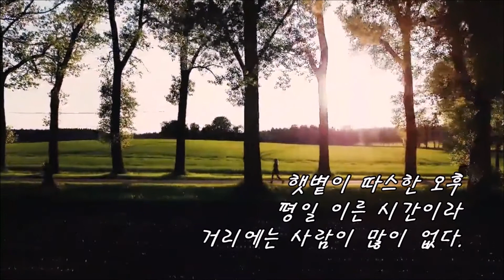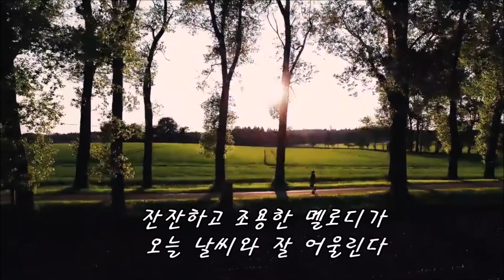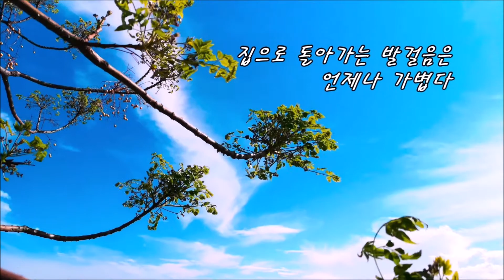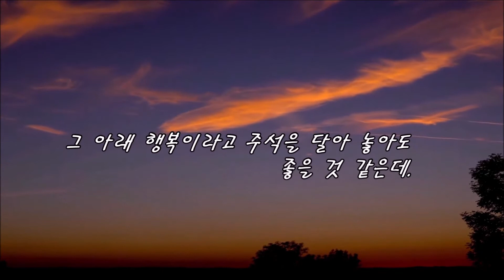[좋은글] 오늘의 일기 - 김토끼 , 낭송 감바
오늘의 일기

                 김토끼 [낭송 감바]

햇볕이 따스한 오후.
평일 이른 시간이라 거리에는 사람이 많이 없다.
이어폰을 끼고 좋아하는 노래를 재생해 본다.
잔잔하고 조용한 멜로디가 오늘 날씨와 잘 어울린다.

집 앞 산책로를 따라 조금 걷다가
단골 카페에 들러 바닐라 라떼 한 잔을 주문한다.
햇볕이 잘 드는 창가 쪽에 자리를 잡고
오늘 낮 서점에서 구입한 시집 한 권을 꺼내 읽는다.
마음에 드는 구절 아래에는 밑줄도 그어 보고
입으로 조용히 읊조려 보기도 한다.

책을 반 정도 읽었을 때쯤 커피를 한 모금 마시면
달달한 바닐라향이 입안에 퍼지면서
온 몸이 따뜻해지는느낌이 든다.

그렇게 시집 한 권을 다 읽고 나서야
나는 카페를 나온다.

집으로 돌아가는 발걸음은 언제나 가볍다.
하늘은 맑고 바람은 선선하고
금방이라도 봄이 올 것만 같은 날이다.

길게 늘어진 그림자를 따라 걷다가 나는 문득 생각해 본다.

그림자에도 표정이 있을까.
만약 그렇다면, 지금 이 그림자를  따라 진한 밑줄을 그어 놓고
그 아래 행복이라고 주석을 달아 놓아도 좋을것  같은데.